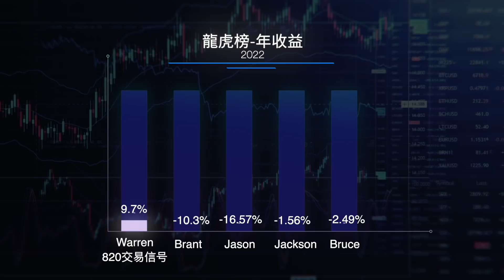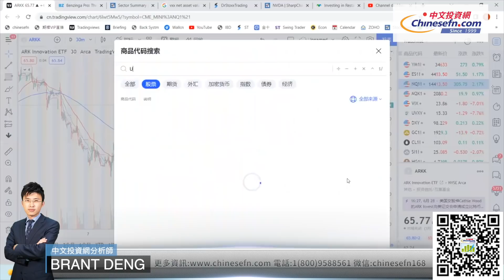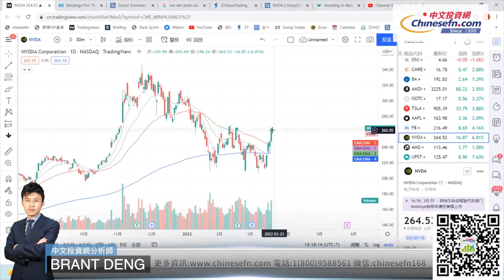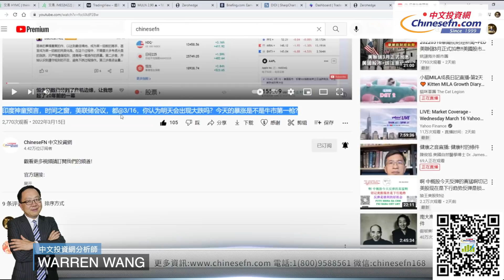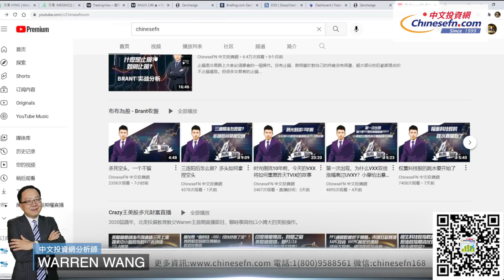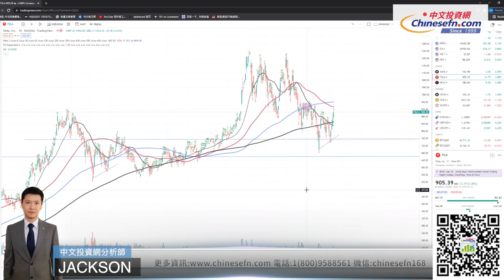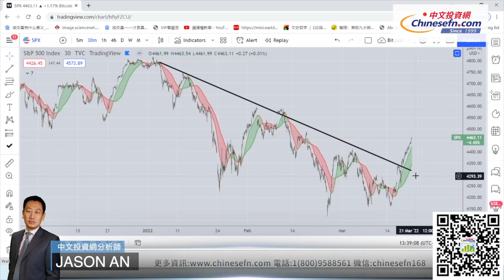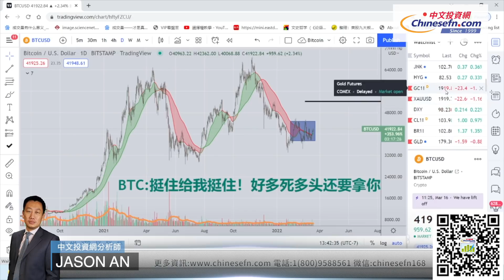0319【每周華爾街】納指五連陽上探50日均線，重壓力下上漲能否持續？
官方鏈接：
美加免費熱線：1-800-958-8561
微信：chinesefn168
微信公众号：chinesefn
Line: chinesefn